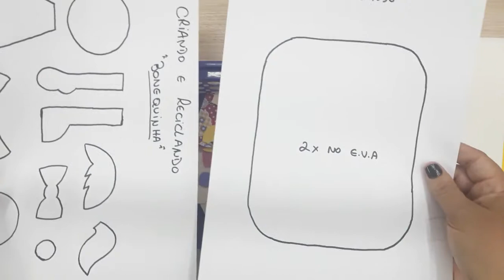DIY: KIT ESCOLAR ESTOJO E CADERNO EM EVA BONEQUINHA | CRIANDO E RECICLANDO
TAGS RELACIONADAS:

kit escolar estojo e caderno em eva
ki escolar
volta as aulas
estojo em eva
capa de caderno em eva